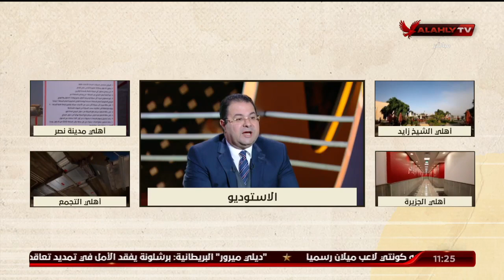سعد شلبي:الالتزام بالشروط الصحية لكل الخدمات التي تقدمها المنافذ داخل النادي صارمة لا يوجد بها تهاون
الدكتور سعد شلبي: مستوى جودة الخدمات المقدمة والالتزام بالشروط الصحية لكل الخدمات التي تقدمها المنافذ للأعضاء داخل النادي صارمة ولا يوجد بها تهاون | ملك وكتابة